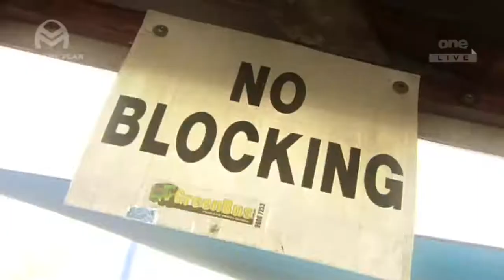The Game Plan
Steve Blocker Roach go-karting at Fastlanekarting Campbelltown.